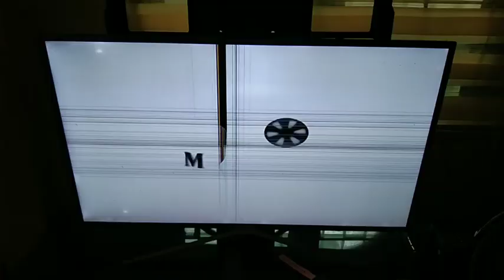Unang Hirit CBB (08/30/24 Friday) 👍👍👍